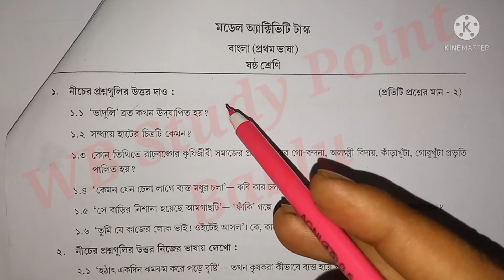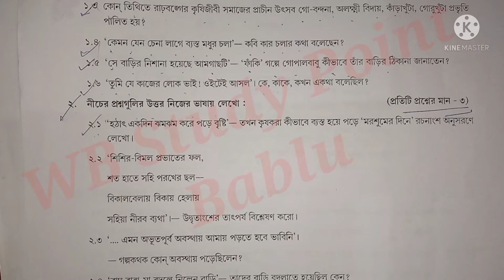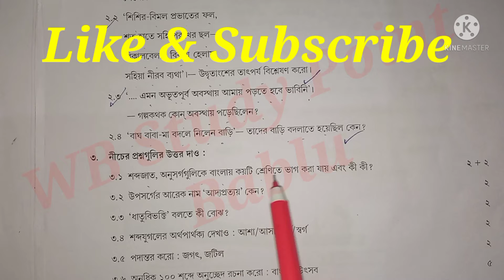Class 6 Bengali( ষষ্ঠ শ্রেণি বাংলা) //Model Activity Task Part 6//New Bengali Class 6 For September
In this video you can get class 6 Bengali model activity Task part 6 .

September model activity task class 6 bengali part 6
model activity task for September for class 6
wbbse bangla model activity task part 6 class 6